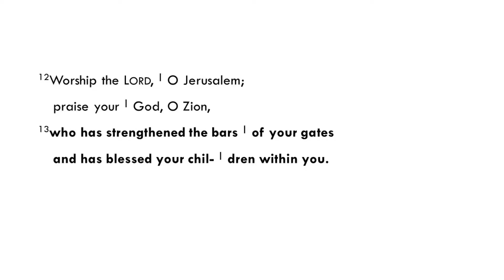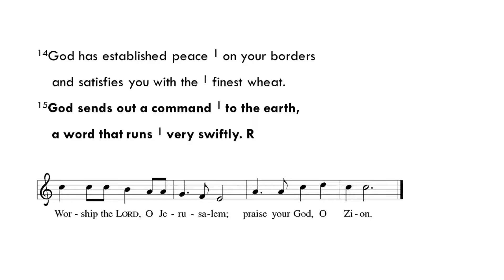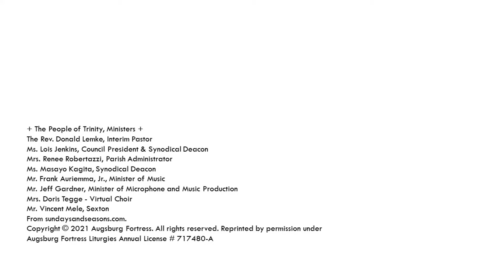Psalm 147 Year C